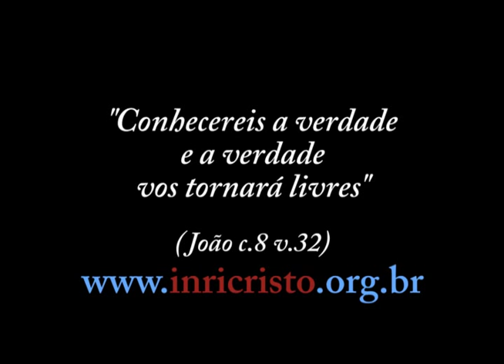56ª transmissão de INRI CRISTO ao vivo no JustinTV (24/03/2012)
Perguntas do dia 24/03/2012:

06:02 -- Quando sinto que fiz algo errado na vida, cometi um pecado, não consigo me sentir a vontade nas orações, tenho vontade de orar e pedir perdão mas tenho a sensação de que minha prece não chega ao PAI celeste. Nesses casos é melhor não orar, ou mesmo com vergonha devemos tentar entrar em comunhão com o PAI?
09:40 - Se alguém nos obrigar a tomar partido entre uma pessoa ou outra, seja em família, amigos ou colegas, como devemos reagir se nós não tivermos nada a ver com aquele conflito?
10:52 - INRI CRISTO, existem espíritas que realizam cirurgias espirituais sem nunca terem estudado numa faculdade de medicina, o que obviamente contraria toda a lógica científica, não é? Isso é tudo fantasia ou as pessoas são curadas pela fé, ou é teatro?
12:03 - INRI, gostaria de saber das pessoas que dizem falar em línguas estranhas (dizem dos anjos). Gostaria de saber sobre como ocorreu, ou se ocorreu o dia de pentecostes.
23:01 - Se uma pessoa deixa de crer em DEUS, então DEUS deixa de abençoá-la e protegê-la passando a ignorá-la?
27:31 - Rabi, um espírito que por falta de uma matriz ou animal extinto encarnar em um corpo humano, e comete delitos graves sem ter a consciência necessária terá mesmo assim que responder por sua falta, igual a todos? Como se dá isso?
30:09 - INRI, algum dia voltaremos a olhar para nossos corpos com naturalidade como nos tempos de Adão e Eva?
32:17 - INRI, aqui em casa tem um filhote de gato e seu nome é Satanás, esse nome pode trazer maus fluídos?
32:56 - Gostaria de saber o parecer de INRI quanto ao povo judeu.
36:16 - INRI, DEUS só fala com você, que é o filho primogênito dEle, ou é possível Ele falar com os pecadores também? Há relatos de pessoas que dizem que DEUS falou diretamente com elas.
39:01 - INRI, você anda de quais meios de transporte além da motoca?
41:00 - INRI CRISTO, se eu vivo em Lisboa e o berço do novo mundo é o Brasil, e a Nova Jerusalém é Brasília, como funciona o meu futuro com DEUS no que diz respeito ao fim deste mundo caótico se vivo fora do Brasil?
41:57 - INRI, todos os seres humanos são DEUS?
43:14 - INRI CRISTO, o que você acha dos movimentos evangélicos hoje em dia? Principalmente o caso daquele pastor que comprou fazendas e pede dinheiro para arcar com as fazendas dele, ele pede 700 reais por fiel para 7 mil fiéis, o que você acha?
46:17 - O Sabbath para INRI vigora ainda hoje?